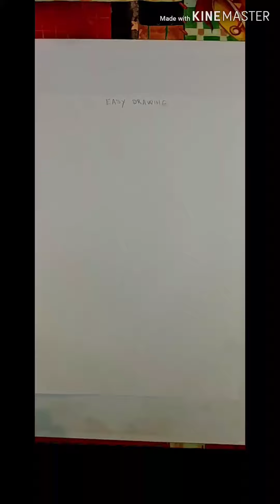Easy tree drawing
Want to learn how to draw? Today i'm sharing a step-by-step easy drawing for kids and not only.

Perfect for a comedy video or a project about Paris or France